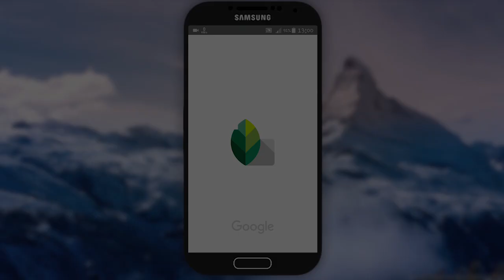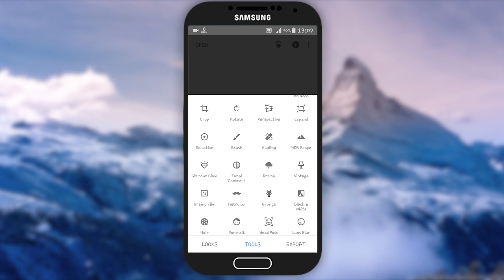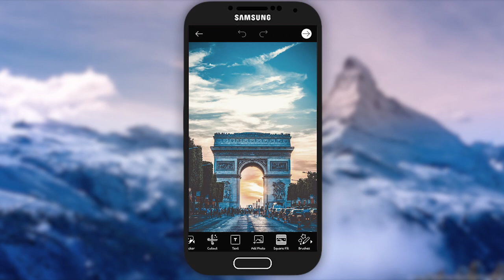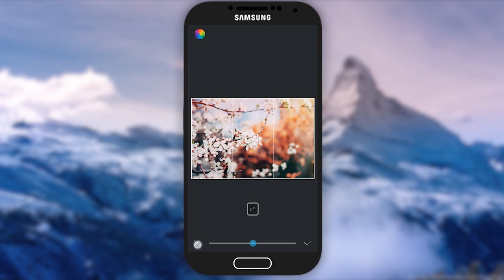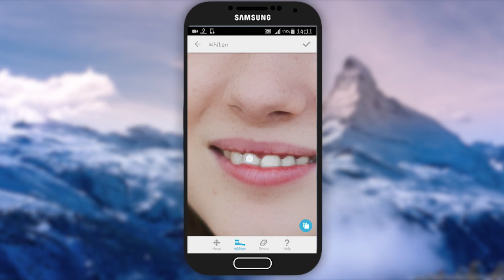TELEFONLAR UCHUN TOP 5 RASMGA ISHLOV BERADIGAN DASTURLAR 2019 // ANDROID IPHONE LAR UCHUN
Salom do'stlar ! Mening ismim Jasurbek. Bugungi videoda men sizlarga telefonlaringiz uchun Top 5 ta rasmlarga ishlov beradigan programmalar haqida bo'ladi. Bu programmalarni barchasini o'zim ishlatib ko'rib tekshirganman, bu dasturlar hozirgi kundagi eng yaxshi dasturlar hisoblanadi.